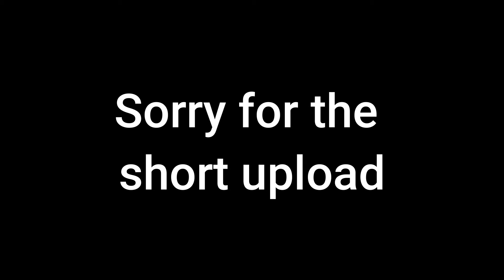Help Wanted Flat Mode Is More Scary Than It Needs to Be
I'm back playing Help Wanted 2 because I have nothing else to do. I just want to see how good this game is on flat mode.

All background music in this video was composed by the GOAT Leon Riskin